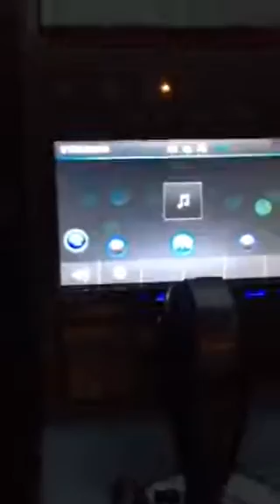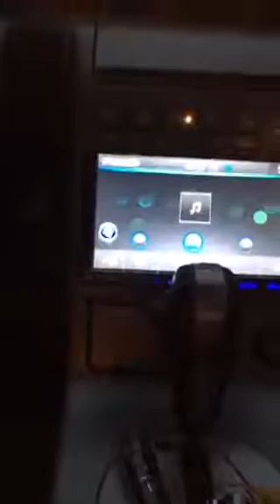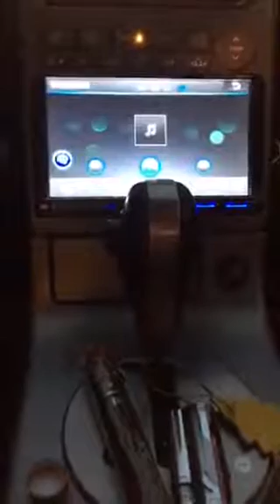Thrill Listening to Raheem